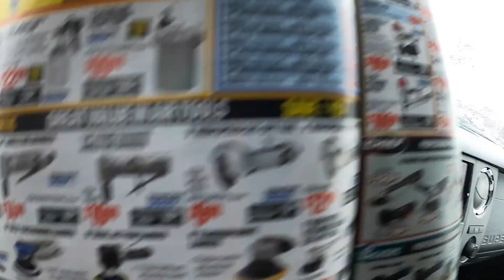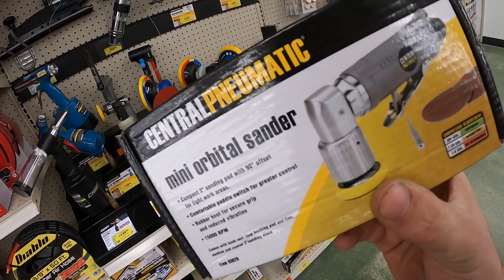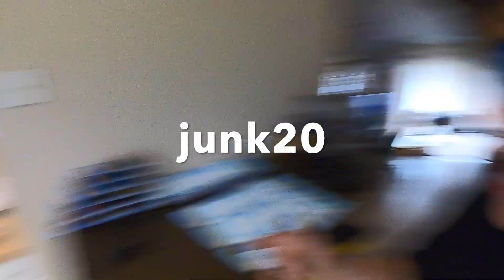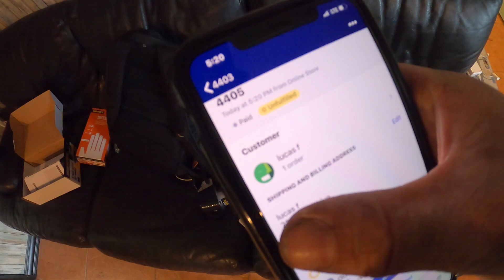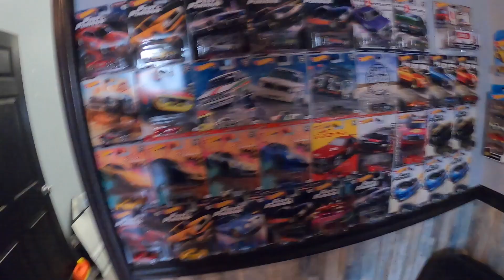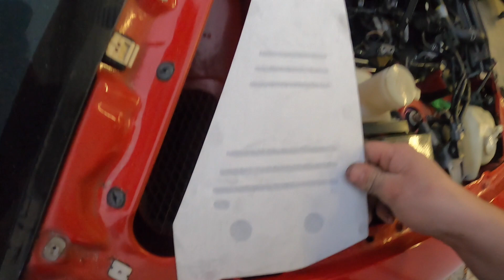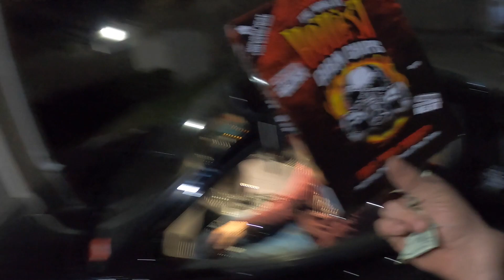FIRST DAY BACK, MARCUS INJURED!!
We got banner on the website now! Won't last forever